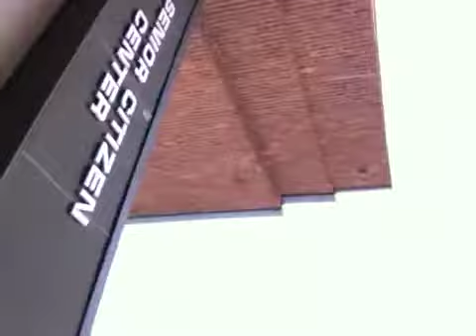Walk home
Ok